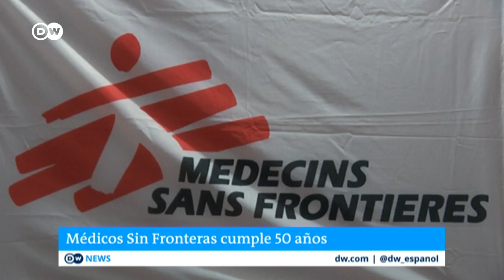Médicos sin Fronteras cumple medio siglo en plena actividad por la pandemia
"No hay nada que festejar", opina Josefina Martorell, Directora de la ONG para América del Sur: "Es el fracaso del sistema mundial. Estamos presentes porque nadie más lo está en algunos lugares".